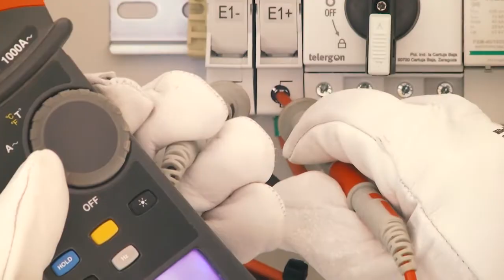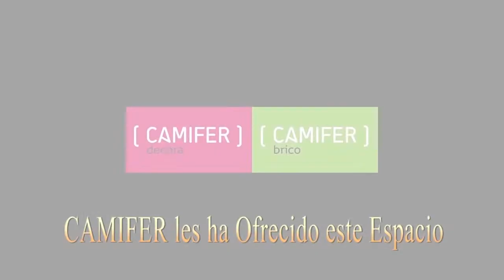La Salve 11-07-21